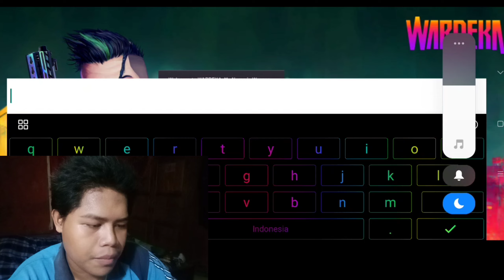Game TPS Pertama Buatan INDONESIA - Wardeka Grafiknya Asli sumpah bagus banget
Gamers Bantu ACO AKHYAR Buat Bayar Indihome yah Biar Bisa Upload Tiap Hari Kirim di

hallo sahabat gamers sahabat ku semuanya semoga kalian sehat sehat selalu amin kali ini kita kedatangan game baru rilis lagi di tahun ini bagusnya lagi ini game Asalnya dari INDONESIA negara tercinta kita telah mengembangkan atau membuat game TPS pertama buatan lokal anak bangsa jadi saya penasaran nih sama gameplaynya kalian juga kan ok silahkan cek video ku yah oh iya nama developertnya Majamojo

Full Size 1GB Online Klik link di bawah

Bagi Kalian YanG PenaSaran Sama SPEK HP Saya ada di bawah

MEREK HP XIAOMI POCO F4 .5G
Snapdragon       --- 870
Game Boost 3.5
Battery 4500mah
Versi os Miui 14 .Android 13
Itu aja yah

Mampir juga dong ke video aku yang lainnya di bawah

Jangan lupa suport chennel ini terus agar dapat berkembang
Like ...Comment. dan Share ..Keteman teman kalian yah
Biar aku Tambah Semangat Ngontennya yah
credit
intro :

                                       Keep watching